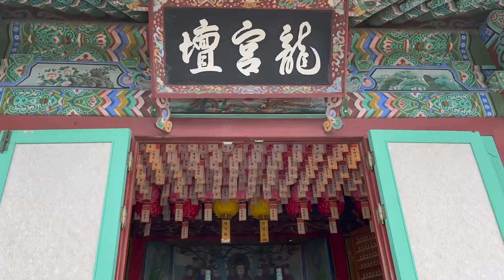Busan Travel Guide || Visit THESE Top 5 Spots in Busan [4K] + NIGHT VIEW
In this travel guide I present my top 5 favorite places in Busan. Busan is the second most populous city in South Korea with a population of ca. 3.5 million. It's home to Koreas busiest port, impressive skyscrapers, beautiful beaches, and some of the most expensive real estate in the country. Unsurprisingly, it’s a very popular tourist destination for both Koreans and foreigners. I visited Busan this July and compiled this list as a guide for future travellers. Experience a Busan walk and Busan guide to the top 5 spots in Busan. The video covers 5 main locations:

⌚Chapters:
00:00 Intro
00:25 Haedong Yonggungsa Temple (해동 용궁사)
02:29 Beacon Firestation on Hwangryeongsan Mountain (황령산 봉수대)
04:10 Haeundae Beach & Donbaek Park (해운대해수욕장 & 동백공원)
06:04 Gwangalli Beach (광안리해수욕장)
07:07 Jagalchi Market & BIFF Square (자갈치시장 & BIFF광장)
08:04 Outro (부전시장, 청학동, 부산 엑스더스카이, 울산광역시, 경주시, 국립해양박물관)

1. Haedong Yonggungsa Temple (해동 용궁사)
Originally built in 1376 during the Goryeo Dynasty, this beautiful Buddhist temple was destroyed during the Japanese Invasions of Korea starting 1592. It's built along the northern coastline of Busan and free to visit. Be sure to get off at Osiria station when taking the subway.

2. Beacon Firestation on Hwangryeongsan Mountain (황령산 봉수대)
This stop is a must see for anyone who loves night views. Beacon station on Hwangryeongsan Mountain is located at 472m altitude and has the most amazing view of the city, especially at night. Because the mountain is located quite centrally, you can get a 360-degree view of most of Busan!
In the old days, this station lit beacon fires in order to give war signals to the population. The best way to get there is by car. The hike is very steep and demanding and will take you about 1:30h from the bottom.
However, if you’re adventurous and you want to walk, I recommend starting from the closest subway station, Mulmangol (물만골역).
On the way up, you pass an interesting mountain village in the middle of nowhere.

3. Haeundae Beach & Donbaek Park (해운대해수욕장 & 동백공원)
Haeundae claims to be the most famous beach in South Korea, with about 10mio visitors every year. The landmark skyscraper is the Busan X LCT ‘The Sharp’ (부산 엑스더스카이) at 412m. It’s the tallest tower in Busan and the three tower complex was only completed in 2019.
The northern side of Haeundae has a nice fishery and some cool restaurants. The southern side of Haeundae has a great promenade that leads to Donbaek park, a walk I highly recommend. After arriving at the lighthouse you have a great view of the Gwangalli bridge and the Haeundae Park Marina. Across the sea awaits Japan, about 200km away along the Tsushima straight.

4. Gwangalli Beach (광안리해수욕장)
The second famous beach in Busan, Gwangalli Beach has more of a nightlife vibe than Haeundae. Enjoy the beautiful view of the Gwangandaegyo bridge (광안대교). This is the second longest bridge in the country full with light shows and fireworks. I recommend coming here at night for the best experience. There’s plenty of night life and tons of bars, with one of the best atmospheres in the country.

5. Jagalchi Market & BIFF Square (자갈치시장 & BIFF광장)
Jagalchi Market is the largest seafood market in Korea and home to a huge variety of fish, squid and other foods. It is located in the southern part of Busan and is best reached by subway. Adjacent to the market is BIFF square (Busan International Film Festival), an area known for its streetfood, movie theatres and handprints of famous Korean actors.

Overall, there are plenty of other great things to see a well. Notable places include Busan Citizens Park, the National Maritime Museum of Korea (국립해양박물관), and Bujeon market (부전시장). And not only will you not run out of things to do in Busan, the city is also a great home base from which you can plan day trips to places like Ulsan (울산광역시), Gyeongju (경주시) and Daegu (대구광역시).

I am a physics graduate student at TUM and am planning to upload physics content, comedy skits and share some of my life experiences on my channel. I started this project as a hobby because I felt I had ideas and experiences I wanted to share.

🔨 My Gear:
My Camera
Tripod Light
Apple USB-C Adapter